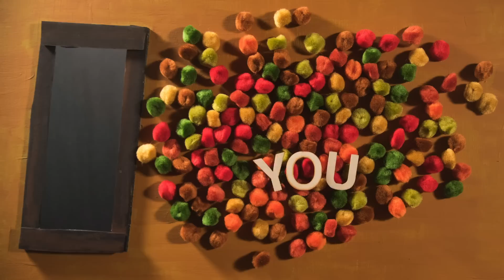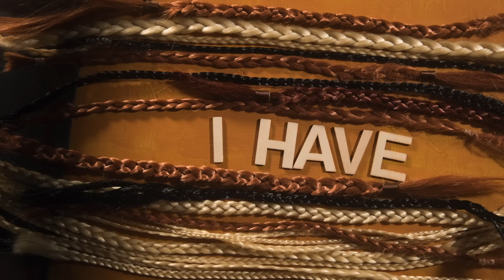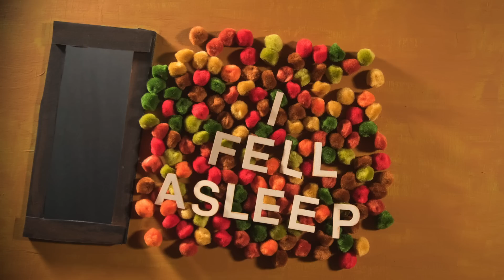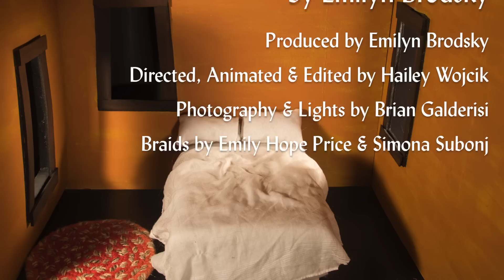Yes, Children (Official Video) - Emilyn Brodsky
"Yes, Children" from Emilyn Brodsky's Digestion.

Animated by Hailey Wojcik!